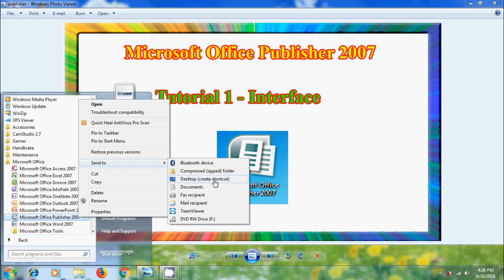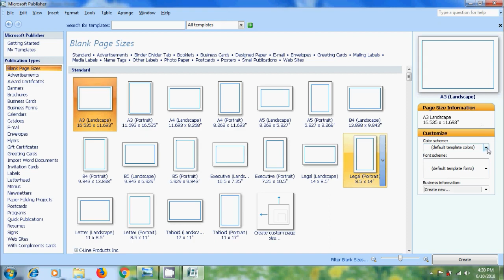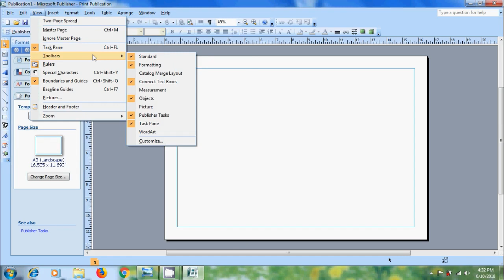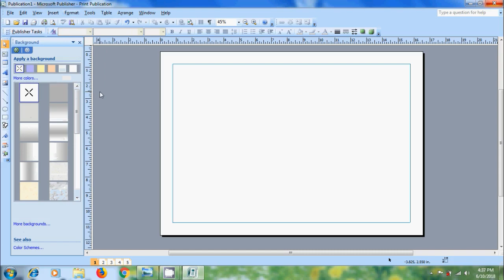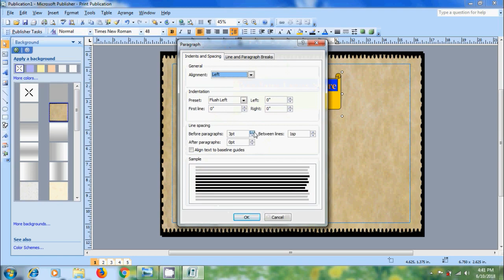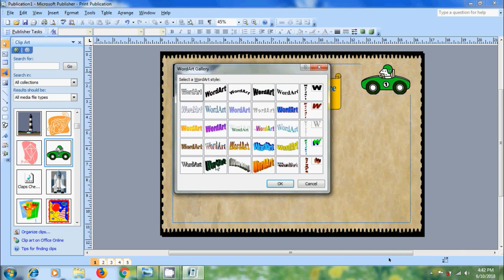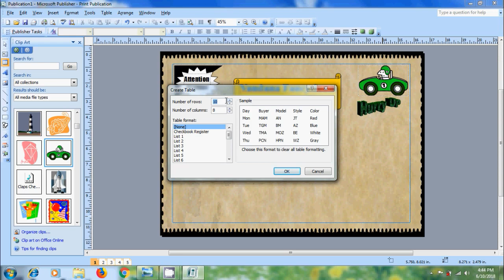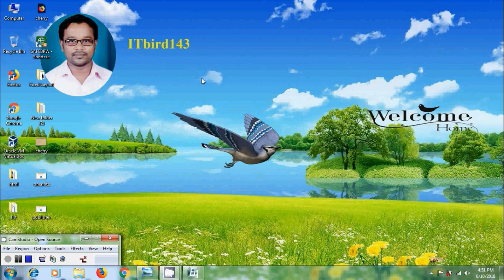Microsoft Publisher 2007 - how to use publisher 2007 interface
In this tutorial, I have shown how to use microsoft office publisher 2007 interface and how to prepare a sample brochure using publisher 2007.